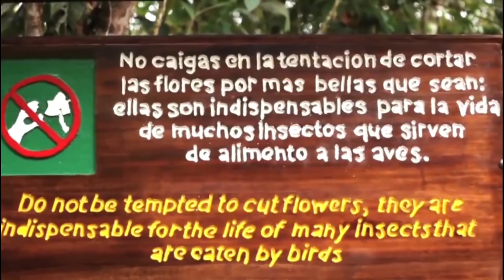Video promocional del Parque Nacional Podocarpus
Te invitamos a conocer una de las maravillas naturales del Ecuador.
El Parque Nacional Podocarpus se encuentra ubicado en el sur del Ecuador,  entre las provincias de Loja y Zamora Chinchipe. Tiene dos entradas, la parte alta por Cajanuma (Loja)  y la parte baja por Bombuscaro (Zamora Chinchipe)
El Parque es un enorme jardín botánico por albergar entre 3000 y 4000 especies de flora y fauna. Sin duda, es una de las mejores opciones a visitar.
El Parque Nacional Podocarpus te espera.

Autoras: Rubi Flores, Vanessa Camuendo

Copyright
Este video es creado y compartido únicamente con fines educativos.

CRÉDITOS ORIGINALES DE LAS IMAGENES:
Cultura Científica UTPL
CEPP
NAVEGANDO POR EL MUNDO
Ministerio del Ambiente, Agua y Transición Ec
Diego Bravo

Música en este video: By artist de Sky Mubs